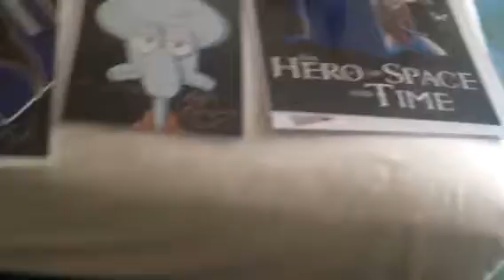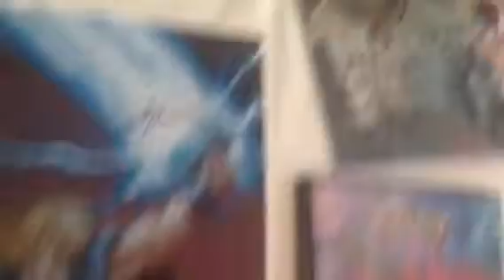Things I Got At Super Con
These are the things I got at super con.